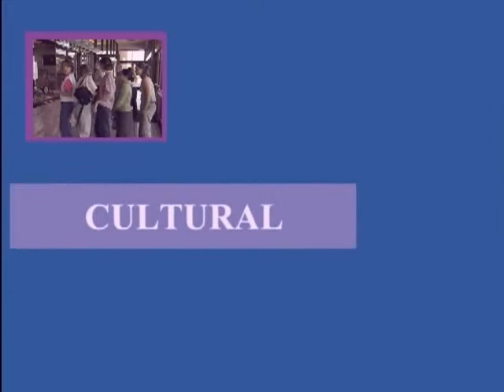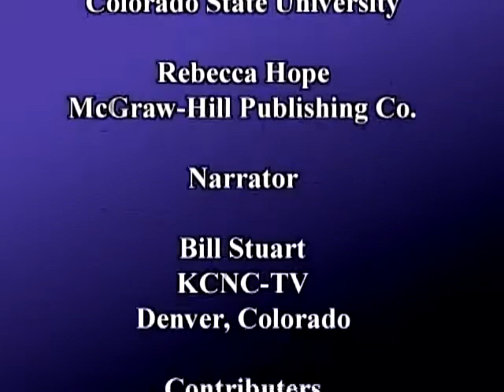Psych 360: Fundamental Attribution Error